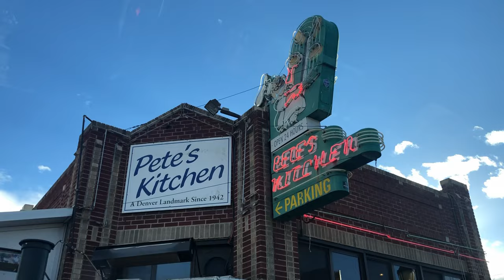We're moving to Germany 🇩🇪 Part 3 | Buying new car + shipping it overseas! DID NOT GO AS PLANNED!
We bought a new vehicle (Subaru Outback) & drove it to Denver, Colorado for it to be shipped overseas! We had to drop it off at a POV center, but we missed our appointment due to winter storms in Wyoming!! This video shows our unexpected, crazy experience trying to ship our car!

SHOP EQUIPMENT //
Panasonic LUMIX GH5 4K Digital Camera
Panasonic LUMIX Professional 8-18mm lens